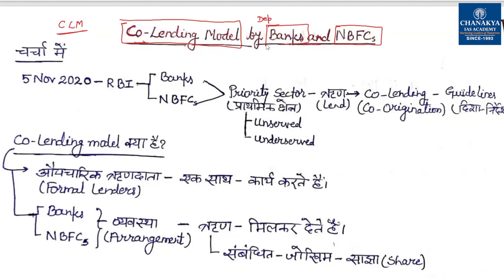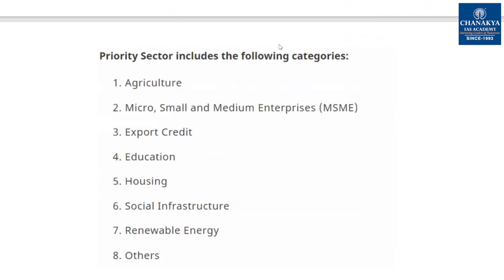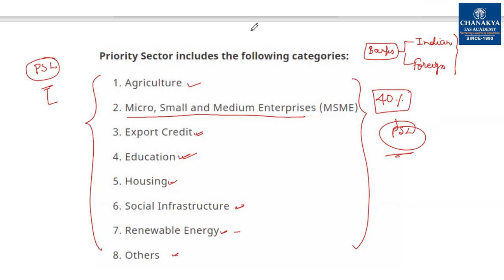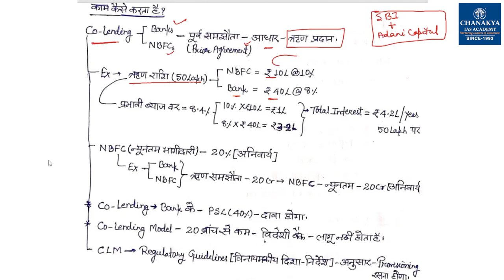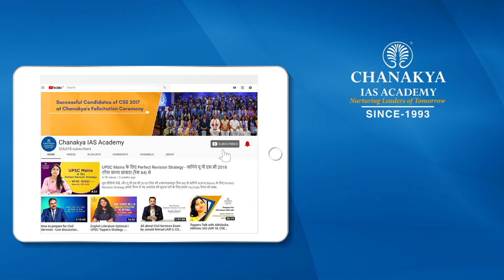What Is Co-Lending Model (CLM) Scheme | Current Affairs Today 2021 | Chanakya Academy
Daily Current Affairs Today's Topic "What Is Co-Lending Model (CLM) Scheme"? Co-lending guidelines were introduced by the RBI in 2018 to push lending in priority sectors including rural areas, renewable energy and MSMEs. This model facilitates collaboration between banks and registered non-banking financial companies (NBFCs), thus enabling priority sector lending at affordable cost.